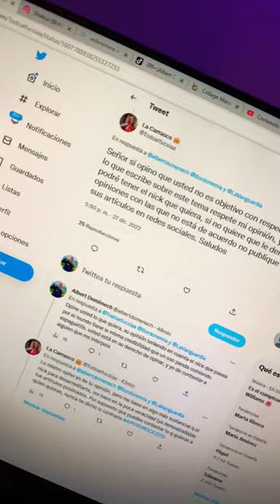La polémica reyerta de Froilán